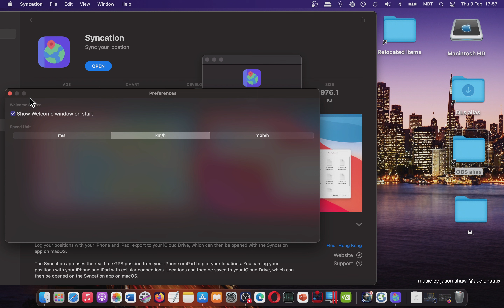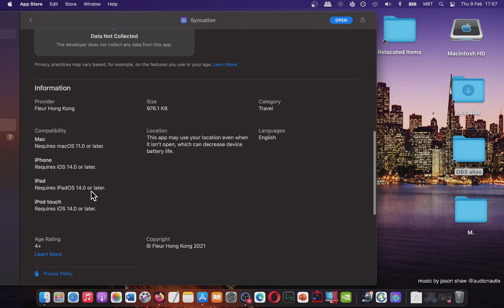Syncation - Basic Overview - Mac App Store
Best Sellers in Mac Software. They are necessary